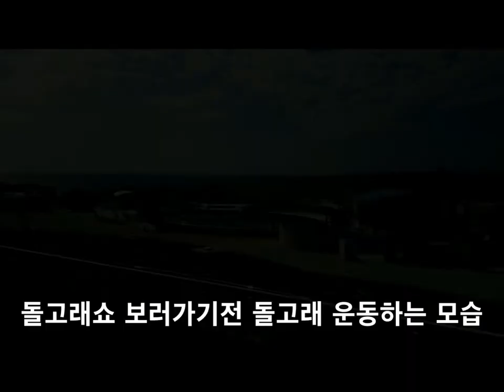오키나와 가족여행 Vlog 둘째날 4편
츄라오미수족관 앞에 해변가와 섬
뷰가~~~ 정말 좋습니다..
예술이에요...

촬영장비;  오스모모바일 2